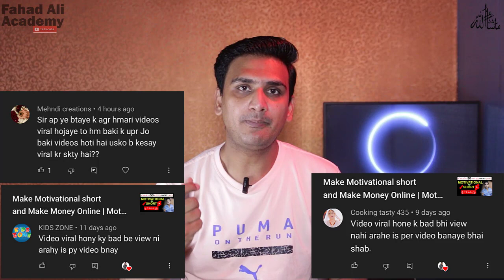Jb Apki 1st Video Viral Hogi Tb Ye mat kare | how to viral video on youtube | how to viral YT video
In This Video I Will Gonna Tell You About how to viral video on youtube
Agar aapki 1st video viral ho gai hai to aap ager us viral video se benefit lena chahte hain to mene is video main aapko bataya hai ki agar aap after video viral ya 4 mistake karenge to aapki video ruk jaye ge or ap ki 2nd video viral nahi ho payegi so mene jo organic trick apse share kiya hai wo aap zaroor follow kare take apki youtube video viral ho jaye
Jb Apki 1st Video Viral Hogi Tb Ye mat kare | how to viral video on youtube | how to viral youtube video

1- Jb Apki 1st Video Viral Hogi Tb Ye mat kare
2- How to viral video on youtube
3- How to viral youtube video
4- YouTube video viral kaise kare
5- How to viral short video on youtube
6- Video viral kaise kare
7- YouTube video viral
8- How to viral youtube short video
9- Viral YouTube video

Welcome to ( Fahad Ali Academy ) FahadAliAcademy YouTube Channel And In This Channel I Will Make Videos About Online Earning, Tech, Freelancing, Multi-Millionaire Businessman, and Investor.

Promotion Contact Only WhatsApp And YouTube Course  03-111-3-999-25

 ►snack video:►►► Fahad Ali Academy

How to find channel name on YouTube | how to select best YouTube channel name | Channel name ideas 🔥

Maulana ki video se paise kamaye | We Earn money from YouTube by uploading Maulana Videos Clips

How to Earn Money Online with YouTube | Channel Verification  YouTube Course 2022 Make Money Lecture 8